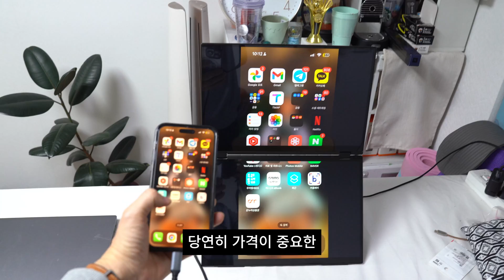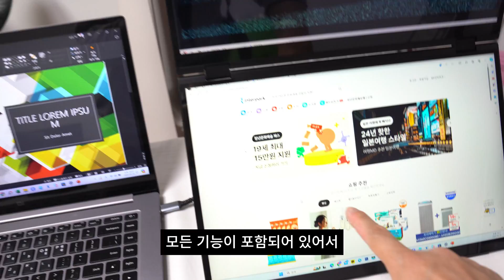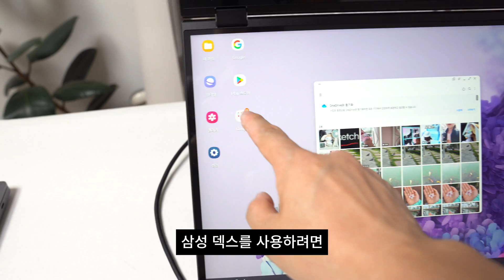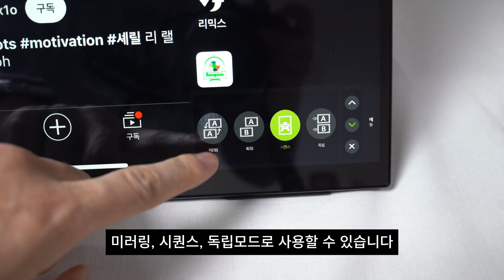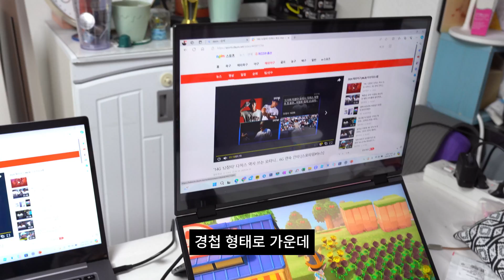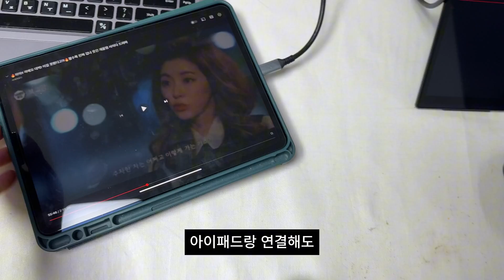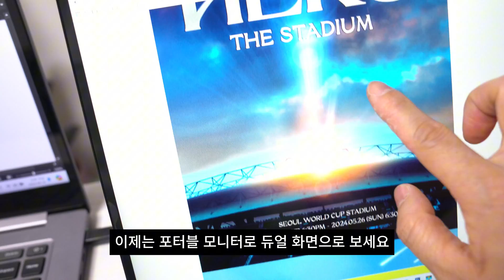포터블 모니터 이렇게 쓰세요! 🖥️ 제우스랩, 폴더블 이홈웨이 X2 Pro 16인치 휴대용 듀얼 터치 모니터 삼성Dex 활용법!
✨ 포터블 모니터 구매 가이드
터치형, 양문형, 단일형. 필자가 사용해본 제품은 터치형, 양문형, 단일형 3가지 모두 사용해봤습니다.

👩‍💼 포터블 모니터 활용법:
- 듀얼모니터: 엑셀, 파워포인트 작업에 최적화! 📊📈
- 세로 모니터: 직캠, 웹사이트 탐색에 아주 좋아요! 📺🌐
- 모니터암: 식탁이나 다양한 공간에서 편하게 사용 가능! 🍽️👌

🔌 포터블 모니터 전원테스트
- 노트북 전원으로 사용 가능한가요? 💻
- 애플 아이폰으로 사용 가능한가요? 📱
- 삼성 Dex 활용을 위해서는 터치되는 포터블 모니터가 더 편합니다. 삼성Dex로 활용하는 방법을 간단히 알려드려요! 🤳🎮

가격대와 선택
포터블 모니터는 가격대가 10만 원부터 40만 원까지 다양합니다. 모니터의 크기, 주사율(Hz), 터치 기능 유무, 듀얼 모니터 사용 여부 등을 고려해야 하죠. 가격도 중요하지만, 폴더블 구조의 듀얼 모니터에 조금 더 투자하는 것도 좋습니다.

🌟 이홈웨이 X2 Pro 16인치 휴대용 듀얼 터치 모니터, 가격은 비싸지만 모든 기능을 갖춘 제품입니다!

안녕하세요, 엔돌슨입니다. 🖐️
포터블 모니터로 어디서나 업무와 게임을 즐길 수 있습니다. 저는 다양한 포터블 모니터를 사용해봤는데, 터치 기능이 있거나 모니터 암에 설치 가능한 모델, 심지어 듀얼 모니터까지! 모두 사용해본 제품들의 장단점을 소개해드릴게요. 많은 관심 부탁드립니다! 🙌💡

🔺 Spec.

🔺 Review
🔺 엔돌슨의 IT이야기